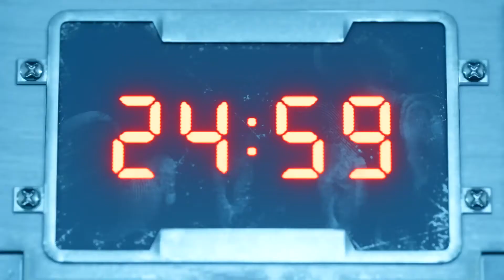FINAL FANTASY VII - Airbuster Boss (Old)